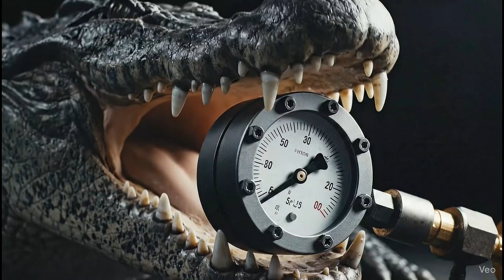CROCODILE vs. ALLIGATOR: Who is the Real River King? (Unbelievable Attack Facts)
Description
🐊 Who has the stronger bite: the Crocodile or the Alligator? We pit these two apex swamp predators against each other to determine the TRUE River King, uncovering unbelievable attack facts and differences in their hunting style.

Welcome to WildlifeWhisperers – Your #1 source for Fascinating Facts, Epic Wildlife Battles, and the World's Most Dangerous Animals!

Crocodiles and Alligators dominate the waters of the world, but they are not the same. This documentary dives deep into their jaw-dropping attack power, specialized anatomy, and surprising differences.

In this EPIC BATTLE video, we explore:
* The shocking truth about the Crocodile's immense bite force (over 3,700 PSI!).
* The terrifying Death Roll and why the Crocodile performs it more effectively.
* Their unique anatomy: snout shape, exposed teeth, and land movement.
* Who would win in a fight to the death: Croc vs. Gator.